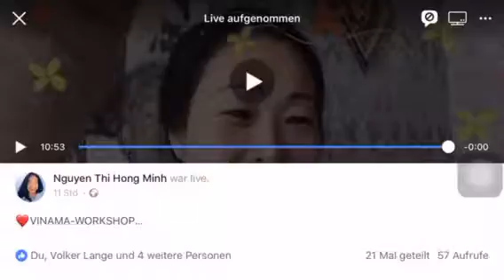Was mache ich in Lotus Wellness?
Westerland/Niebüll.(mk)
Nguyen Thi Hong Minh lebt seit rund 30 Jahren in Deutschland.
Ihr größter Wunsch war es, östliche Naturheilverfahren in der westlichen Welt anzubieten und auch zu lehren.
Sie ist nicht nur ausgebildete Vina-Ma-Therapeutin und Innerwise -Anwenderin, sondern sie kombiniert nach mittlerweile langer Berufserfahrung verschiedene erlernte Methoden,
so dass ein eigenes „ lotus- wellness- genesungskonzept“ entstanden ist und
sie somit sehr individuell auf die Bedürfnisse ihrer Kunden eingehen kann.
Seit März hat Nguyen neben ihrem Standort in Niebüll, Marktstraße 41,
auch eine Praxis in der Andreas-Dirks straße 12 in Westerland.
Die sympathische Therapeutin bietet auch Workshops und Seminare auf Sylt und dem Festland an.

Teilnehmer können in Kursen Übungen zur Selbstanwendung erlernen.
Weitere Informationen über ihr Behandlungsspektrum gibt es